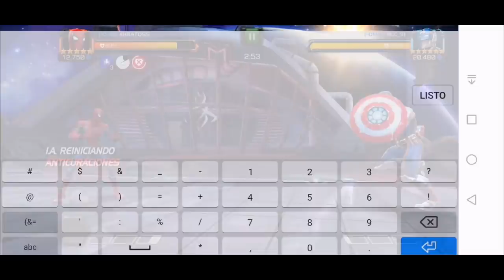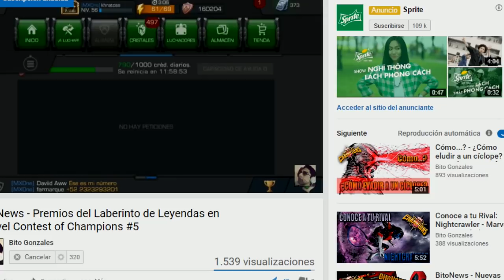Guerra de Alianzas: -DMA- vs 10-22 | JUEGO EN MI CEL Y PASA ESTO - Marvel Contest Of Champions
Hola cómo están players? Solo a mi me pasa todo esto :'v

*Like para mejores guerras.